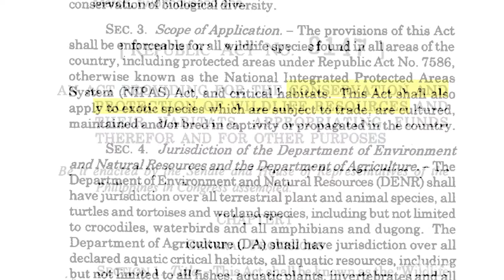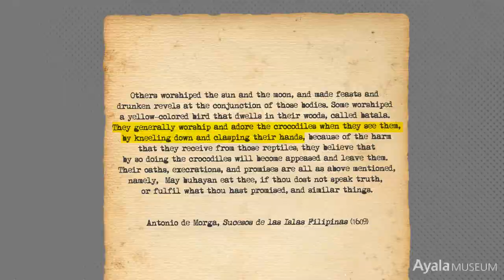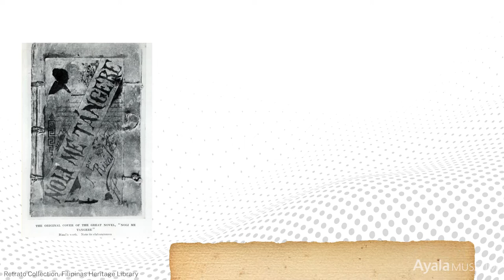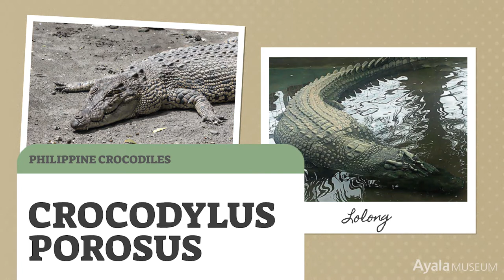The History of Crocodile Print in the Philippines | Filipino Traditions | Object Rewind E01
Animal print has always been a staple in human fashion. In the Philippines, we coexisted with the crocodile, and it sometimes appeared in what we used and wore.

But greedy politicians and basketball players have given the reptile a bad rap. In this episode, we will sink our teeth into the skin of the feared and revered crocodile.

ABOUT OBJECT REWIND:
Object Rewind, taking inspiration from the objects in the Ayala Museum collection, examines how the history of objects show how our customs and values have changed over time.

MUSIC CREDITS

Alternate by Xylo-Ziko
Submersible by Xylo-Ziko

Ground Effect by Bio Unit
Aerial by Bio Unit